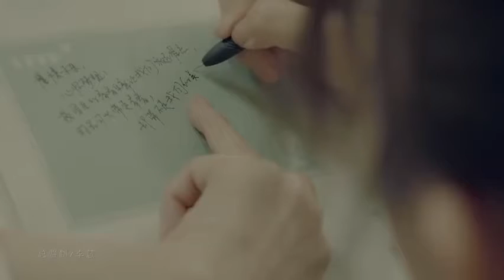[MV] Xiao Zhan 肖戰 / Song Zuer 宋祖兒《最好的夏天》Music Video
肖戰：
風翻課本到哪頁
四季轉瞬的更迭
下課鈴聲前
再看眼同桌
就當這畢業 只是逗點
宋祖兒：
葉紛飛陽光晃眼
校門外新的世界
為何卻不會
怎麼去告別
每一個回憶那麼特別
肖戰：
未來步入人潮
記得翻翻合照
等你回來往事聊
宋祖兒：
聽你說那時的好
這幾年別忘了
合：
請記得最好的夏天
閃爍著最初的相念
以後的路更勇敢點
就算眼睛又紅一些
熟悉的臉
肖戰：
葉紛飛陽光晃眼
校門外新的世界
宋祖兒：
為何卻不會
怎麼去告別
肖戰：
未來步入人潮
記得翻翻合照
等你回來往事聊
宋祖兒：
聽你說那時的好
這幾年別忘了
合：
肖戰：
此時
宋祖兒：
此刻
肖戰：
如果難以說聲再見
那就約好要再相見
合：
熟悉的臉
心相念